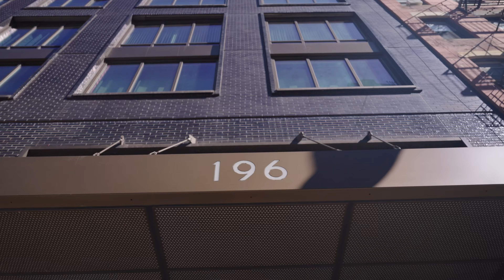196 Orchard Street, 5D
Stefani is a premier real estate professional and President of R New York. She leads a seasoned management team responsible for nearly 800 agents with offices in New York, New Jersey, Connecticut, Westchester, and Miami. Stefani has insider access to a powerful network of premium properties and has enjoyed a notable career as a top producing broker. She takes pride in going the extra mile for her clients who range from high-profile and high net worth individuals to first-time buyers and sellers. Her impeccable reputation is earned by advocating for each of her clients as if they were family members - with integrity, dedication, discretion and care. She is a sought-after voice in the national conversation on real estate appearing as an industry expert and featured guest on The Today Show. Stefani’s thoughtful leadership, passion and innovation continue to redefine the real estate landscape.